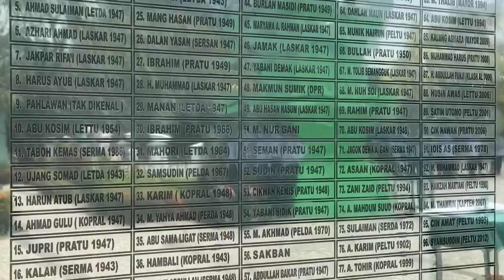Upacara Ziarah dan Tabur Bunga HDKD 2021 di TMP Kesuma Negara Kayu Agung